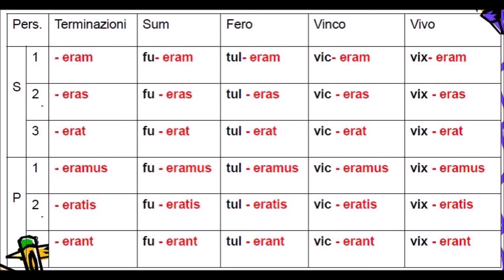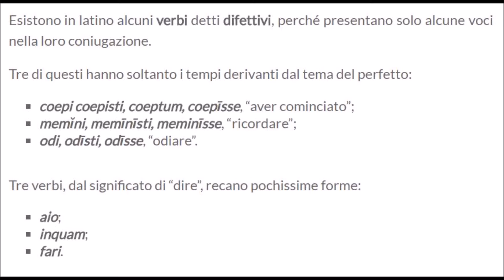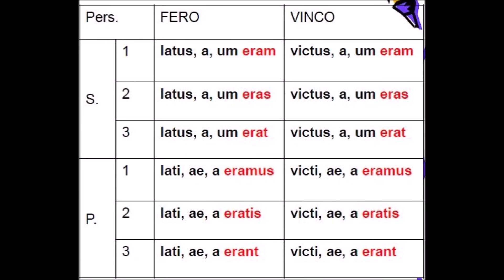Indicativo piucheperfetto attivo e passivo dei verbi latini